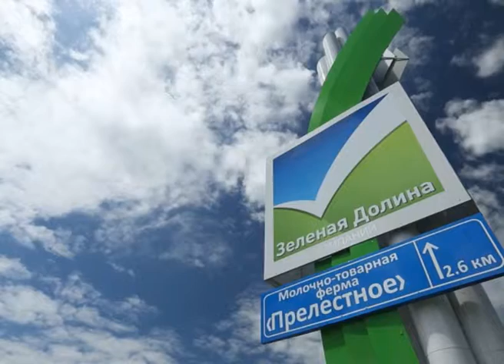«Зеленая долина»: итоги года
Конец года - время подводить итоги в молочном животноводстве. Один из самых крупных молочных агрохолдингов области - «Зеленая долина» - в уходящем 2014-м сделал много важных, стратегически выверенных шагов вперед. И это не только увеличение надоев и расширение посевных площадей, но и множество инициатив, напрямую не связанных с производством. Подробности в репортаже Татьяны Свищевой.